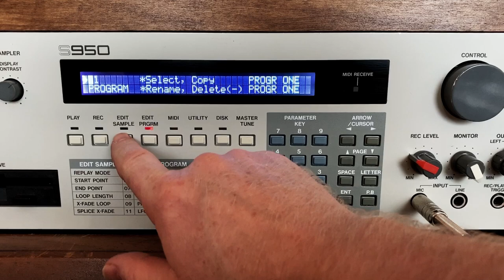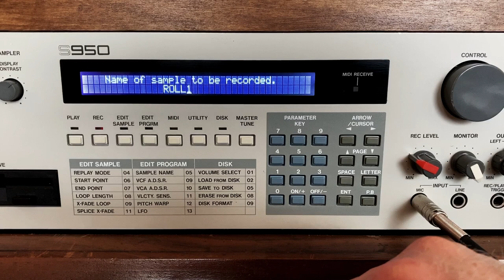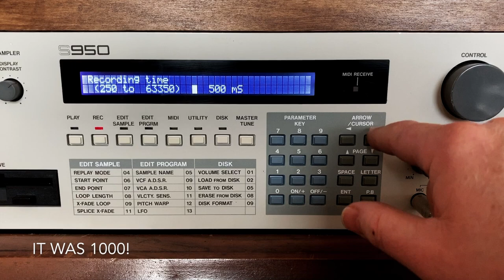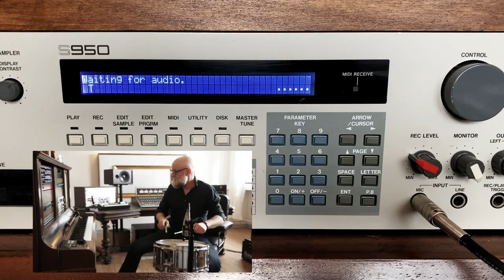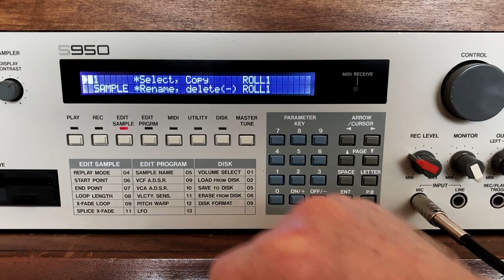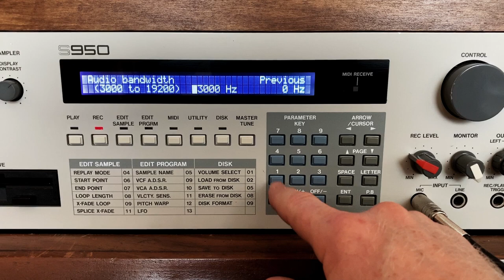Making-of Techno Track #2 - Sampling with the AKAI S950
Update May 2020:
Apparently I had bad timing for the start of my studio project: Due to the corona virus, all my musician engagements this summer were canceled. That's why I have to leave this beautiful room. At the moment I don't know if I will set up a small studio at home and how it will go on with this YT channel. I hope you all stay healthy.

In this video I show, how I sampled the drum roll, which is used in the Techno Track #2.
Sampler: AKAI S950
Snare: Pearl Free Floating 6.5x14" Steel
Microphone: Sennheiser MD 421 (vintage)

Two more short videos like this can be found on my Instagram channel. It´s actually three, but one is a snippet taken from this video. But the other two are about sampling a snare hit and a crash cymbal.